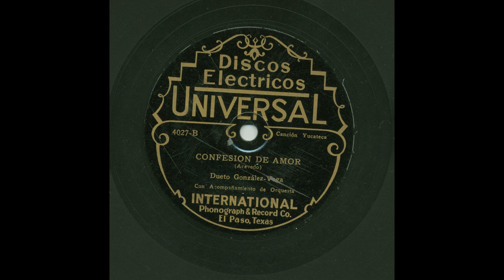Dueto González - Vega - Confesion de Amor - Universal 4027-B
Title: Confesion de Amor
Artist: Dueto González - Vega
Accompaniment: Con Acompañamiento De Orquesta
Record Label: Universal
Catalog Number: 4027-B
Recording Format: 78

View more information about this and other recordings at the University of California at Los Angeles' Frontera